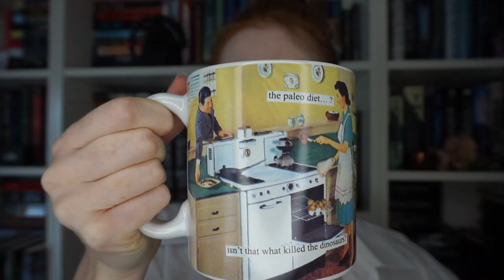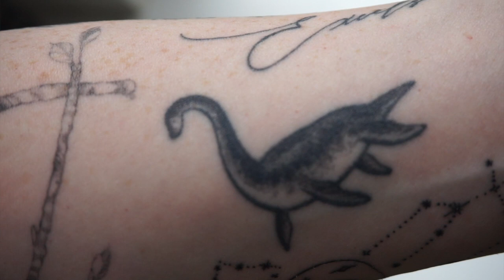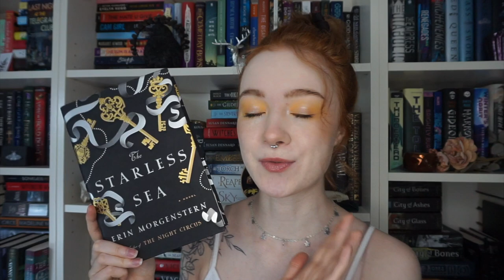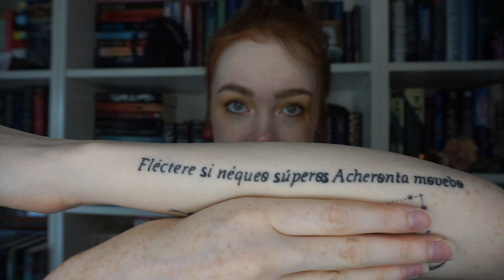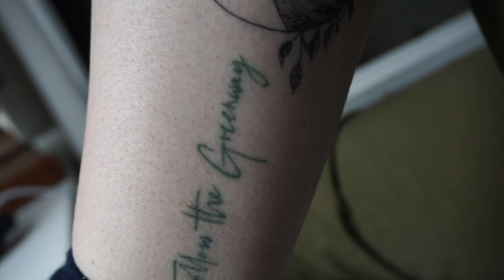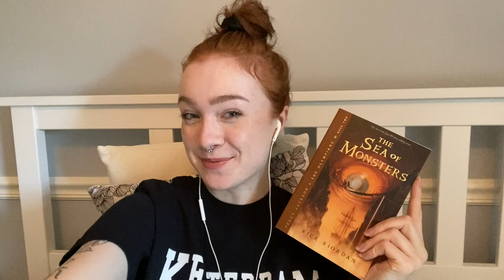My Bookish (and other) Tattoos!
Wow, an updated tattoo tour! I'll have to make another one by the end of the year, mark my words👀  Also please note that I ma moving over the next few weeks, so my uploads on all platforms will be a bit inconsistent!

ARTISTS' INSTAGRAM HANDLES

Floral Sleeve, Raven Boys Quote: Olivia - fearbear
Fantasy/Reality ambigram: Emily - strangemmmaker
Raven Boys triangle: MacKenzie - indigo_evolution
Sword and hippocampus: Kass- krispykasstattoos
Deer skull (and TBD moth): Eirhyn - Kiti.ink
Space snake, multiple script, sergeant stripes, and book: Claudia - amor.inks

Nessie and ‘As Travars’: kelpie.bat (Scotland)

Lipstick of the Week: NYX This is Milky gloss in Milk&Hunny